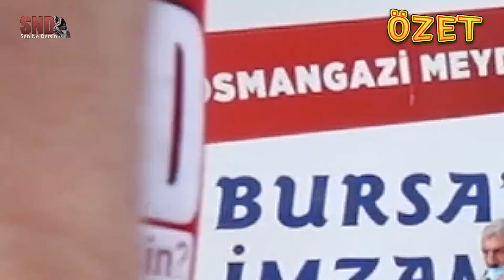Erdoğan'ın "Avrupa'da aşı ücretli" açıklamasını vatandaşa sorduk, meydanda gergin anlar yaşandı!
Bu tarz videoların sayısının artması için bize katılarak aylık destek sağlayabilirsiniz. Sevgiler.